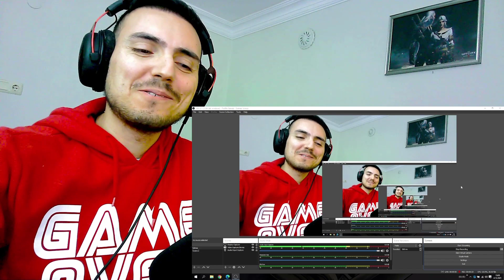Кирилл Туриченко Kirill Turichenko - Paparazzi | шоумаскгоон Reaction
Hello friends. This week its time to react to Kirill Turichenko. What a surprising and crazy show was that? Here is the Кирилл Туриченко Kirill Turichenko - Paparazzi | шоумаскгоон Reaction